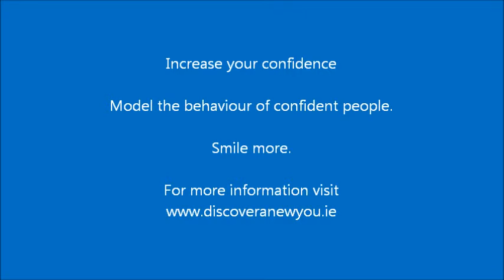Building Confidence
Weekly tips on building confidence. Lets break down barriers that you aren't a confidence person and let us develop new thought patterns and a more confident you.